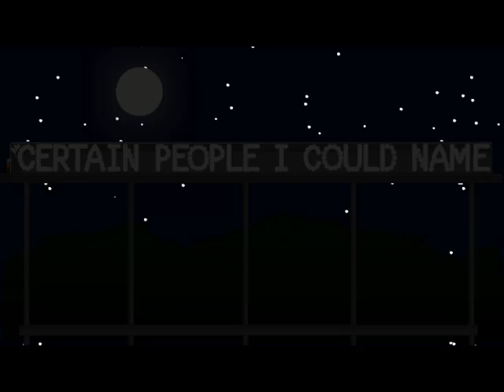Certain People I Could Name - They Might Be Giants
Twitterman: @cronny

I made this for fun in 2006.  I'm told TMBG saw it through some mutual connection of a mutual connection.  "We've paid for worse," was the paraphrased quote I got back. And I think that's pretty cool.